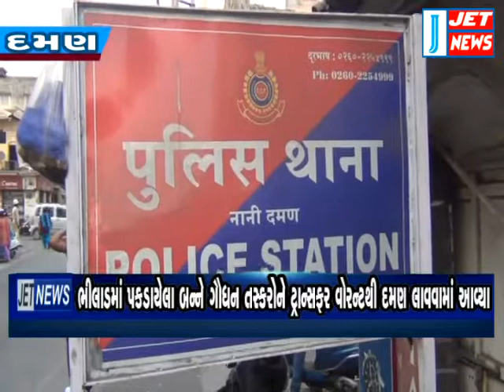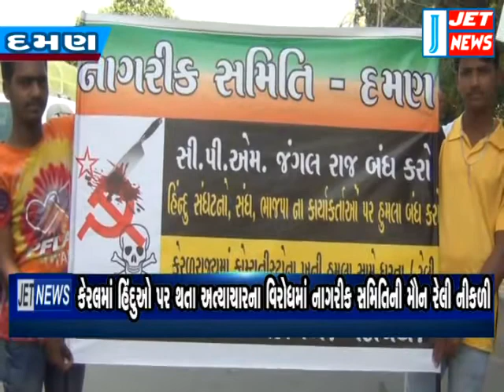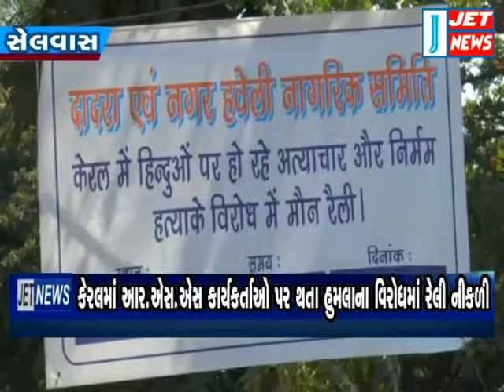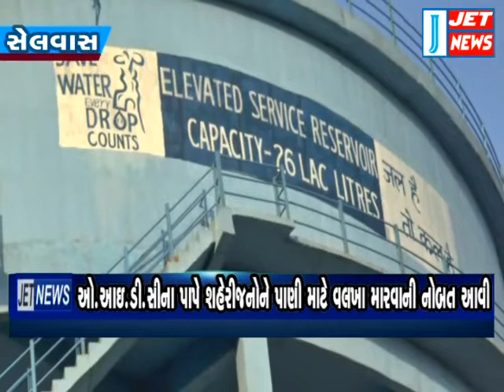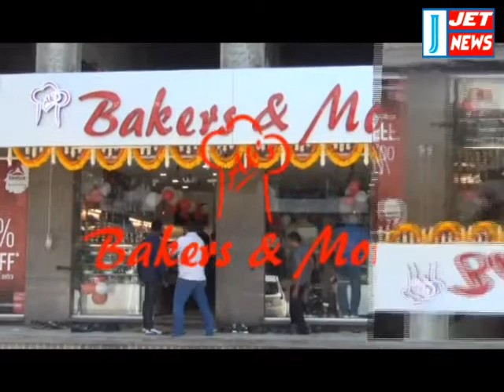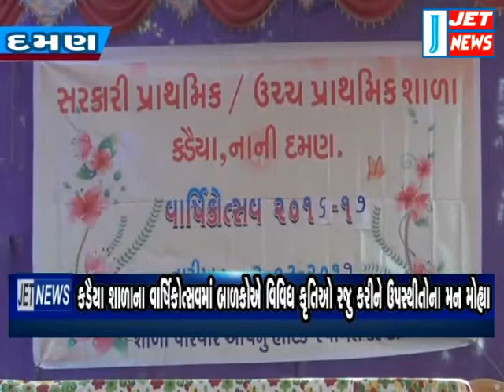02 march 2017